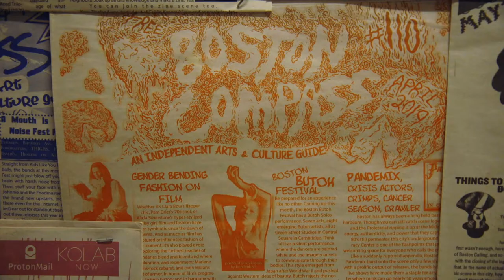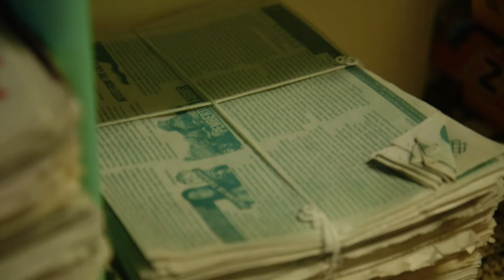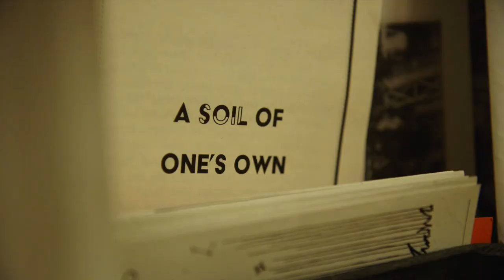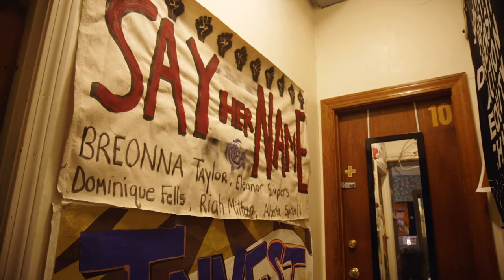A Tour of Dorchester Art Project